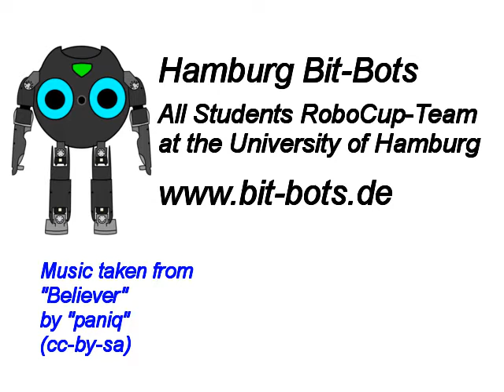#1 Lebt!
After long disease our Darwin "Glados" takes his first steps to test if he is fit again. Obviously he is :)